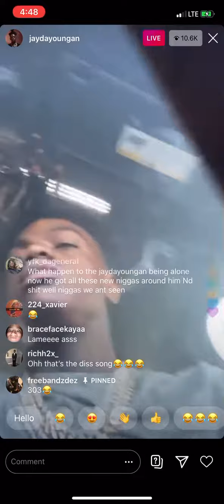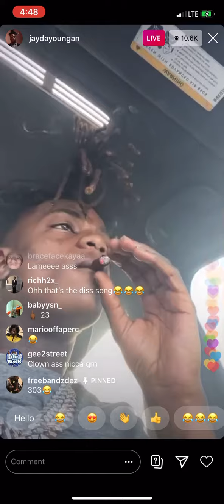Jaydayougan tells BBG BabyJoe go pick up the other piece of his ear